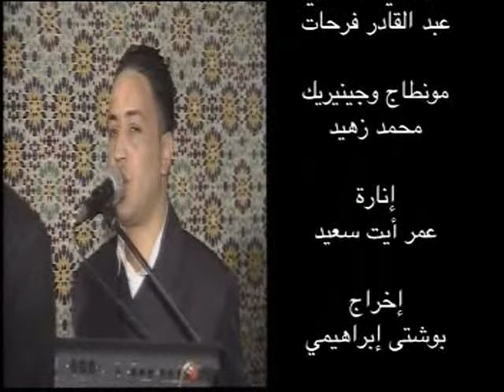Mustapha Tirkaa - Ayathin Aythin - Official Video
Ayathin Aythin - Mustapha Tirkaa
Ayathin Aythin
Mustapha Tirkaa
« Acheter sur: iTunes, Amazon...»
« Ecoutez sur: Deezer, Spotify...»
« Yein France & Disco Melillia »
« la chaîne officielle de Disco Melillia, producteur de musique Arabe !!! »